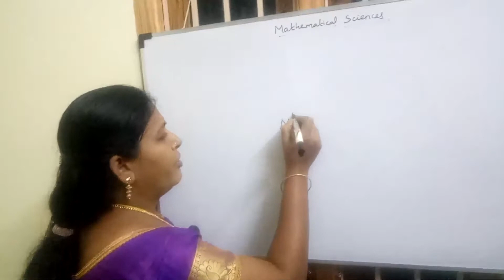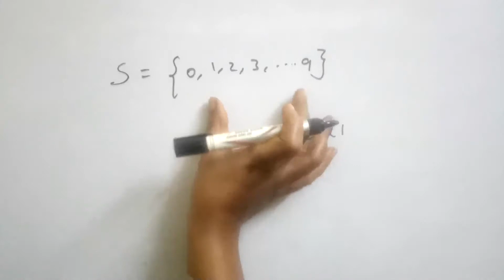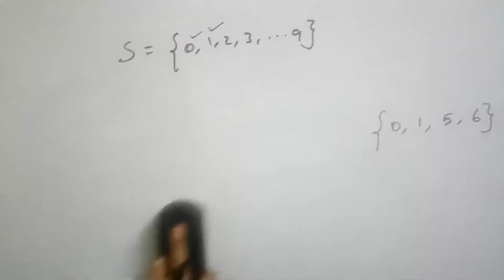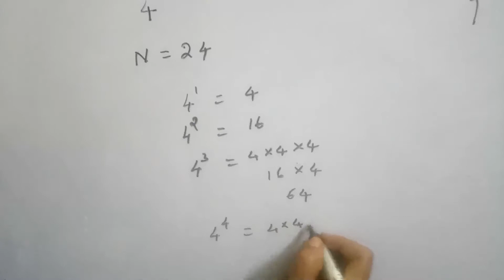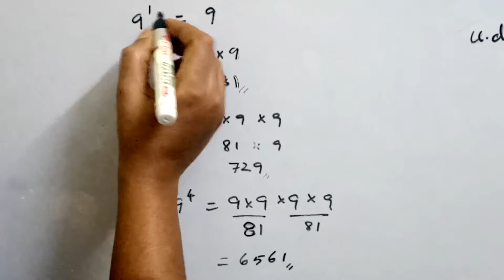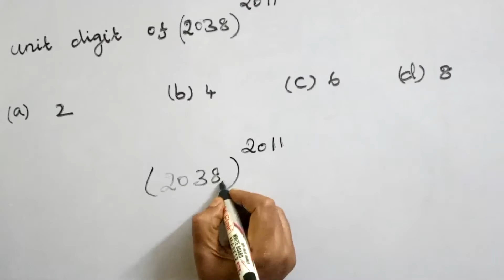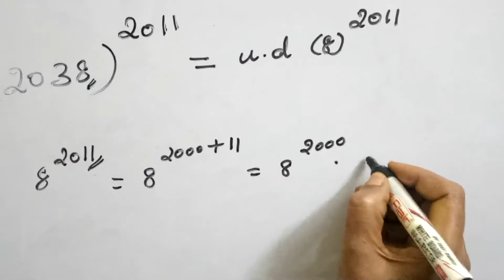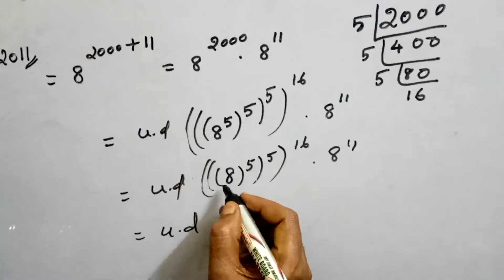FINDING UNIT DIGIT/UNIT DIGIT /(Tamil)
In this video we are discussed an easy method for finding unit digit of higher power of an integer